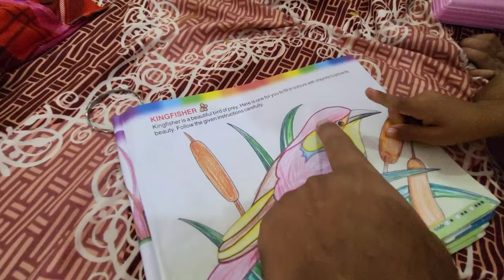Aaj se ho gyi tour ki shuruaat 😍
Finally chal diye ek week ke tour pe @Arvind pal family